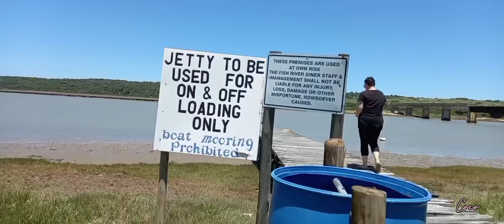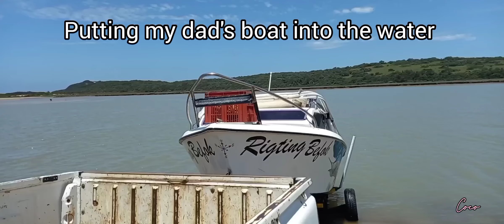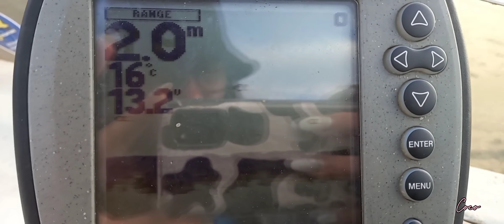Camping Vlog | 2021 | Coco Bentley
10 January 2021

Hi Guys!!!

Welcome to 2021! This vlog is basically me and my family camping at Fish River for a few days. The highlight for me was going fishing with my Dad, just the 2 of us. love you DAD xxx

Musician: Jeff Kaale

Musician: Jeff Kaale

Musician: @iksonmusic

Musician: Rook1e

Musician: Jeff Kaale

About Me…
Age: 18
Camera: Canon G7X Mark II
Editing software: Inshot, Openshot

xoxo, coco